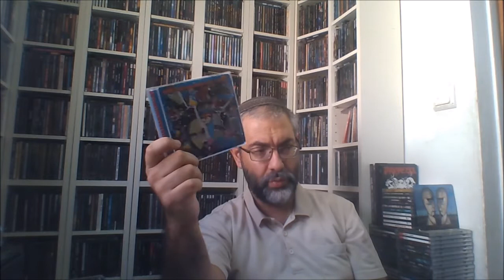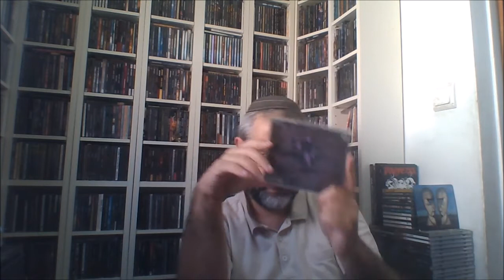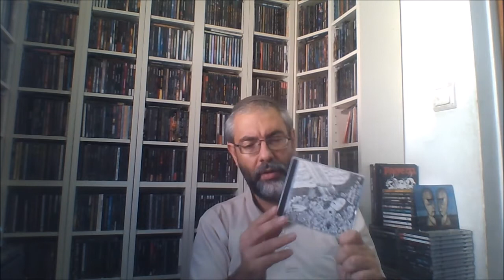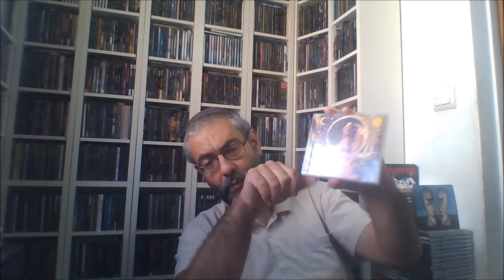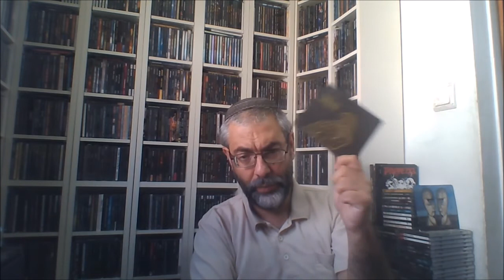אלבומים אהובים של וינטג' & אוקולט רוק